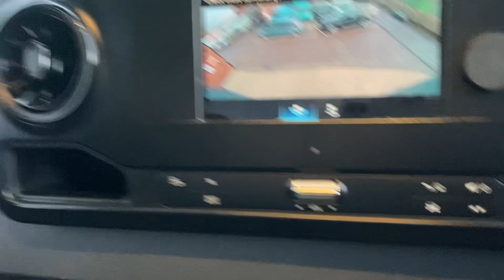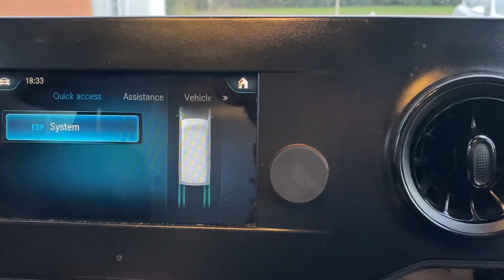Mercedes-Benz Sprinter DA68ZNL